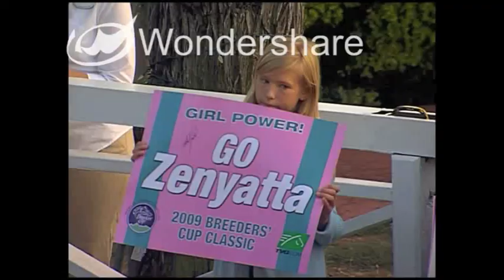TVG's "Zenyatta: A living Legend"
At the Breeders' Cup, TVG handed out a DVD complete with this feature, as well as all 19 of her wins. (Obviously, since it was at the Breeders' Cup, they couldn't have the 2010 Classic on it!)

I'm sorry about the WonderShare watermark. It was the only way I could get the video.